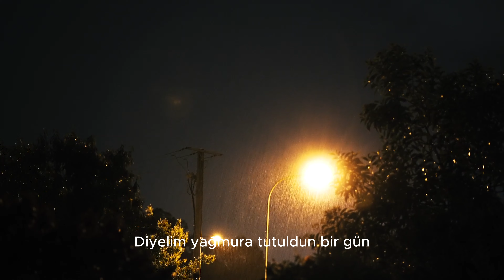BULUŞMAK ÜZERE | Şiir - Can Yücel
Can Yücel (21 Ağustos 1926, İstanbul - 12 Ağustos 1999, İzmir modern Türk şair ve çevirmendir. Kullandığı kaba ama samimi dil ve bariton  sesiyle okuduğu şiirlerle Türk Edebiyatı'nda farklı bir tarz yaratmıştır. 7 yıl süreyle Millî Eğitim Bakanlığı yapan Hasan Âli Yücel'in oğludur.Can Yücel, 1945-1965 yılları arasında Yenilikler, Beraber, Seçilmiş Hikayeler, Dost, Sosyal Adalet, Şiir Sanatı, Dönem, Ant, İmece ve Papirüs adlı dergilerde yazdı. Daha sonraları Yeni Dergi, Birikim, Sanat Emeği, Yazko Edebiyat ve Yeni Düşün dergilerinde yayımladığı şiir, yazı ve çeviri şiirleri ile tanınan Yücel, 1965'ten sonra siyasal konularda da ürün verdi. 12 Mart 1971 döneminde Che Guevara ve Mao'dan çeviriler yaptığı gerekçesiyle 15 yıl hapse mahkûm oldu. 1974'te çıkarılan genel afla dışarı çıktı. Dışarı çıkışının ardından hapiste yazdığı Bir Siyasinin Şiirleri adlı kitabını yayımladı. 12 Eylül 1980 sonrasında müstehcen olduğu iddiasıyla "Rengahenk" adlı kitabı toplatıldı.

1962'de İngiltere'deyken, 1709 yılından kalma, Latin harfleriyle taş baskısı olarak basılmış bir Türkçe dilbilgisi kitabı bulması geniş yankı uyandırdı.

Can Yücel, taşlama ve toplumsal duyarlılığın ağır bastığı şiirlerinde, yalın dili ve buluşları ile dikkati çekti. Can Yücel'in ilham kaynakları ve şiirlerinin konuları; doğa, insanlar, olaylar, kavramlar, heyecanlar, duyumlar ve duygulardır. Şiirlerinin çoğunda sevdiği insanlar vardır. Şairin kitaplarından birine koyduğu bir isim de “Maaile” olmuştur. Can Yücel için ailesi çok önemlidir: eşi, çocukları torunları, babası… Bu insanlarla olan sevgi dolu yaşamı şiirlerine yansımıştır. “Küçük Kızım Su'ya”, “Güzel'e”, “Yeni Hasan'a Yolluk”, “Hayatta Ben En çok Babamı Sevdim” bu sevgi şiirlerinden bazılarıdır.

Can Yücel ayrıca Lorca, Shakespeare, Brecht ve Wilde gibi önemli yazarların oyunlarından çeviriler yaptı. Shakespeare çevirileri (Hamlet, Fırtına ve Bir Yaz Gecesi Rüyası) aslına bağlı kalmayan, eserleri topluma aktarma amacıyla yaptığı çevirilerdir. Shakespeare'in ünlü 'to be or not to be' sözünü 'bir ihtimal daha var, o da ölmek mi dersin' şeklinde Türkçeleştirmiştir. 1959'da ilk baskısı yayımlanan 'Her Boydan' adlı kitabında dünya şairlerinin şiirlerini serbest ama çok başarılı bir biçimde Türkçeye çevirmiştir.
Can Yücel'in Buluşmak üzere şiirni, güzel bir fon müziiği eşliğinde, video görlsellerle, video klip şekleinde şiir dineltisi olarak sizlerin beğenisine sunuyorum. İyi Şiir dinlemeler, İyi seyirler.

Duygu, hayal ve düşüncelerin, çekici, etkileyici bir dil, ahenkli mısralar içinde olan şiirleri, en iyi şiir dinletisi ile seslendirip size sunmak ve paylaşıp, şiirleri sevdirmek, en büyük motivasyonum...
Bestelenmiş Şiiler adı altında, şiir ile şarkıların harmanlandığı, belgesel tadında videolar da bu kanalda.
Bilinçaltının gücü adı altında paylaştığım çalışmalarım ile farkındalık, motivasyon, kişisel gelişim alanında videolar her hafta yayınlanacaktır...
Çok yakında kendi yazdığım şiirlerimi beğeninize sunacağım...